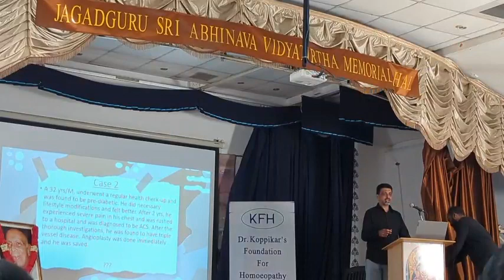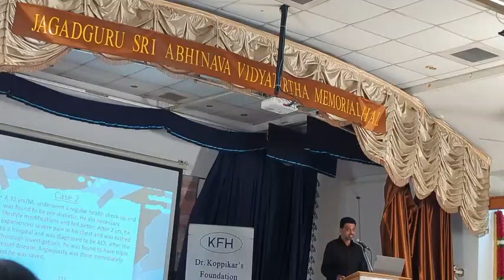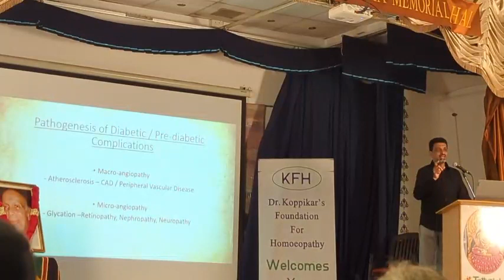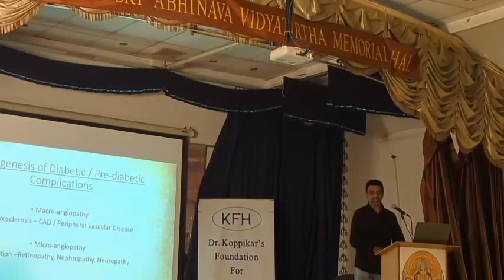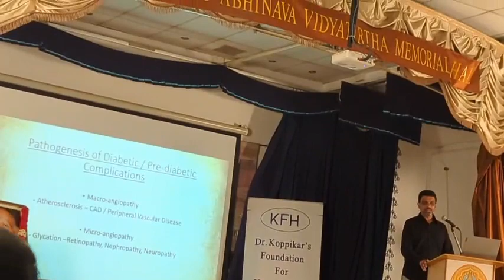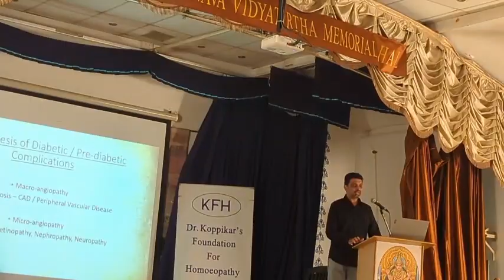Dr.Anantharaman BHMS MSC(Psy)/Seminar Of Life Style Disorders-KFH IHML-World Homoeopathy Day